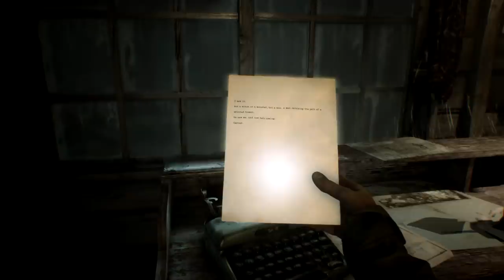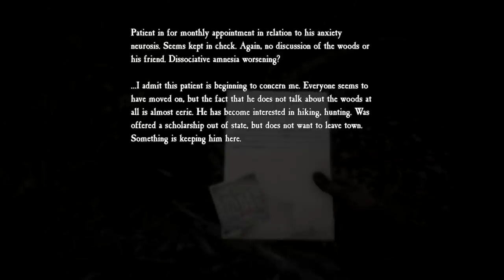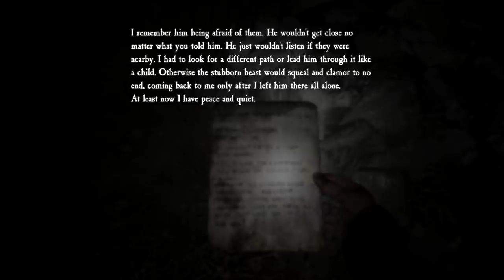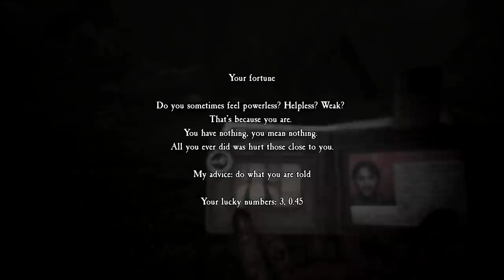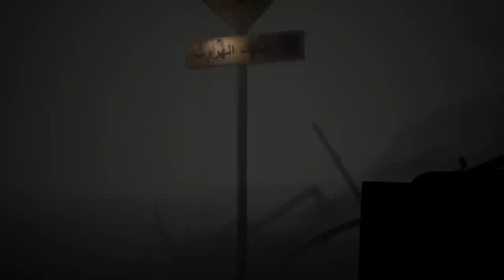Blair Witch - Don't listen to her... Manly Let's Play [ 3 ]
We encounter our antagonist as we hit a drama filled run of Blair Witch and get closer to the climax of the story.

"Now it's personal."